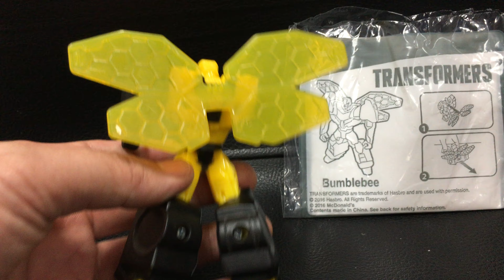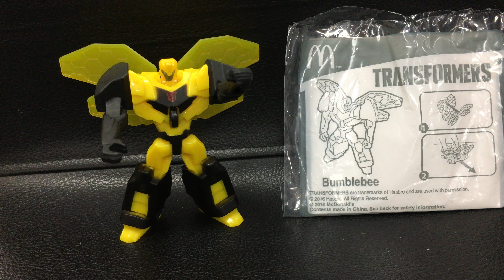麥當勞Mcdonald's Happy Meal Toy 快樂兒童餐 TRANSFORMERS Bumblebee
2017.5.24 麥當勞Mcdonald's Happy Meal Toy 快樂兒童餐 TRANSFORMERS Bumblebee